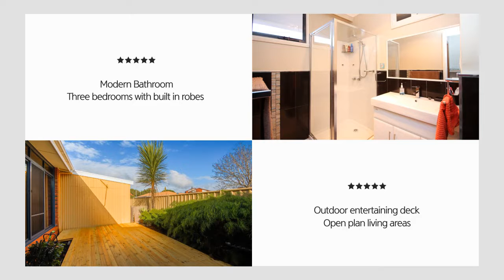157 Madden Street, Devonport